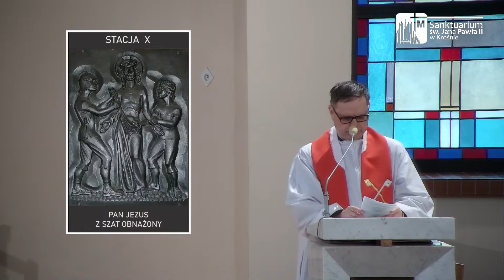Droga Krzyżowa - ks. Jan Bielec, Sanktuarium św. Jana Pawła II w Krośnie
Wielki Post 2023
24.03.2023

Kochani
Cały czas staramy się dbać o poprawę jakości transmisji z Sanktuarium św. Jana Pawła II w Krośnie.

Cieszymy się pomocą wolontariuszy, którzy pomagają przy obsłudze i serwisie sprzętu. Mamy jednak świadomość, że akcesoria komputerowe i nowe rozwiązania technologiczne łączą się z pewnymi kosztami.

Jeśli korzystacie z naszych transmisji, to chcemy Was prosić o wsparcie finansowe, abyśmy mogli realizować i rozwijać projekty multimedialne.

Parafia pw. św. Piotra i św. Jana z Dukli
38-400 Krosno
Nr konta
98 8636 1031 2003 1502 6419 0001
Tytułem transmisja darowizna